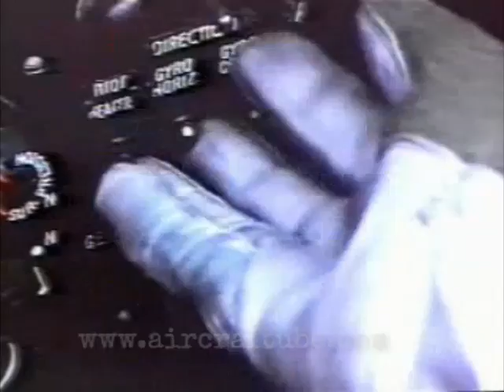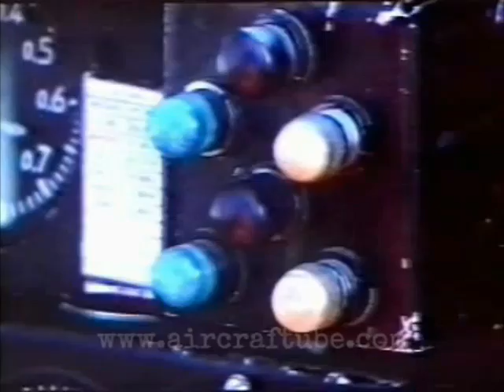Fouga CM.170 Magister - The Belgian Red Devils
The "Red Devils" flew the Fouga Magister from 1963 till 1977.
For much more on this aircraft and many others, pay us a (you may comment over there, so please do!)

Les "Red Devils" évoluent sur Fouga Magister dès 1963 jusqu'à la dissolution de la patrouille en 1977.
La suite sur cet avion et bien plus encore (N'hésitez pas à y placer vos commentaires et expériences!)